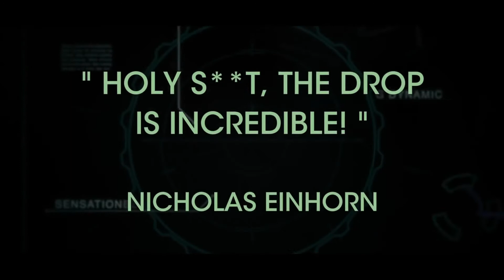Oblivion - Tom Wright and World Magic Shop